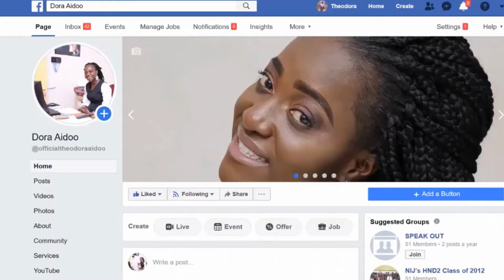Don't Marry A Fool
The most important decision you will make in this life is marriage. "The son of a rich man is not a rich man".Marry a person who fears the LORD, responsible, right thinking,  sense of purpose, vision and ambitious.

This Channel portrays activities aimed at helping women to discover, develop, refine, and exercise their abilities and maximize their potentials.